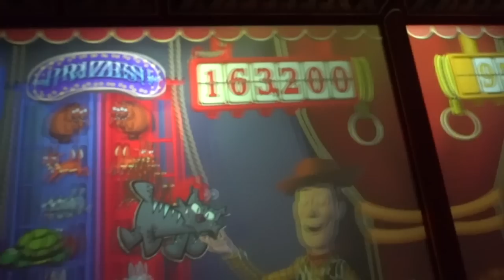Brothers Help Sister Conquer Fear of Ride at Disney World | Sibling Rings For Brennan, Katie & Ryan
Katie is anxious about riding Mission Space at Walt Disney World, and her brothers first roast her and then save her.  Also, Brennan, Katie and Ryan get sibling rings! Join Our FAMMELLY Adventure!